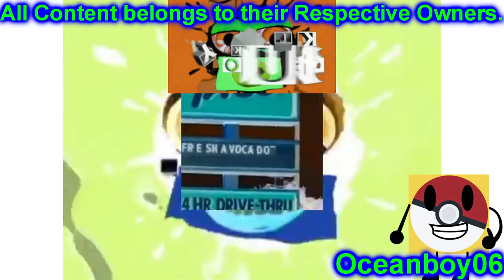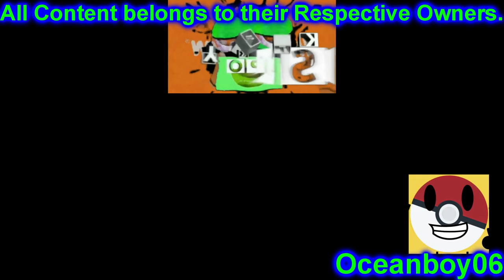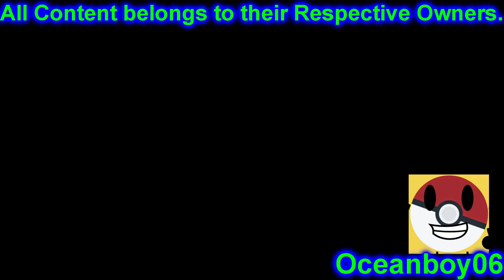(Requested) [Sparta Remix] Free sha vaca do csupo has a Sparta Halloween V2 Remix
Also Known as: Probably The Best "Free sha vaca do csupo" Sparta Remix on Youtube
Featuring: Nickelodeon Csupo

Requested by David Marshall

Base by Jastuk55
Source by David Marshall (Who's Also the Requester)

The Following People can Use this Sparta Remix for their Parisons:
Oceanboy06 AKA HER0 Roboto (Me)
Pet297 Alt
C Rocas 2
Jackson101306
Catboy2001 Sparta Boy 4
Rafael Br GamerKart
Christopher Kaczmarek
and Anyone Else who Makes Parisons Often